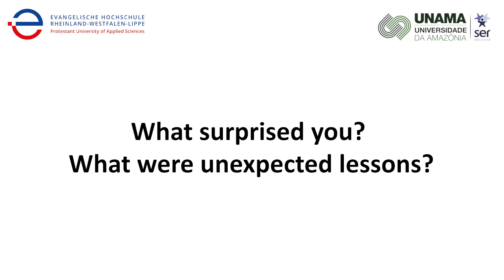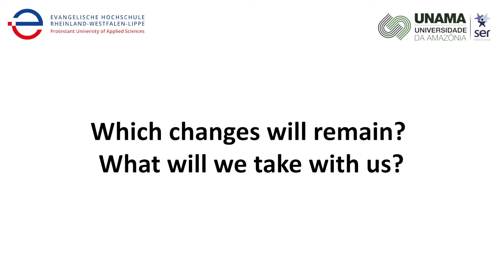Prof Dr Rosangela Darwich, Universidade da Amazonia (UNAMA), Brazil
Das Hochschulleben hat sich in den vergangenen eineinhalb Jahren durch die Pandemie verändert – auch wenn weiterhin gelehrt und geforscht wurde. Die EvH RWL hat ihre internationalen Partneruniversitäten und -einrichtungen gefragt, was sich an ihrer Universität/Einrichtung jeweils verändert hat, welche unerwarteten Lektionen sie gelernt habe und welche Veränderungen möglicherweise dauerhaft bleiben werden.

Universities in times of the pandemic – International Insights
University life has changed over the past year and a half as a result of the pandemic - even as teaching and research have continued. EvH RWL asked its international partner universities and institutions what has changed in each case at their university/institution, what unexpected lessons have been learned and what changes may remain permanent.